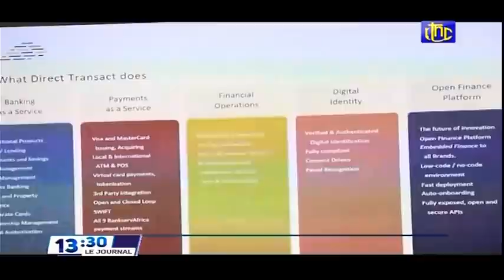🔴RDC : SUIVEZ LE GRAND JOURNAL DE CE JEUDI 18.11.2021 RTNC EDITION 13H30